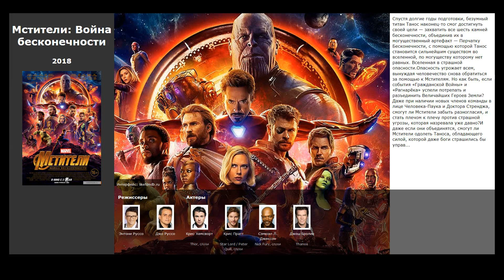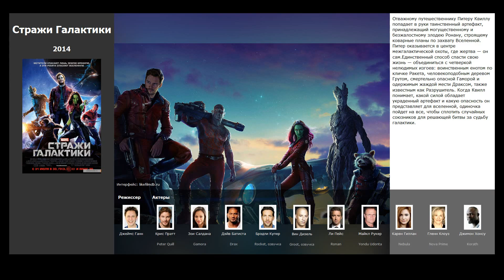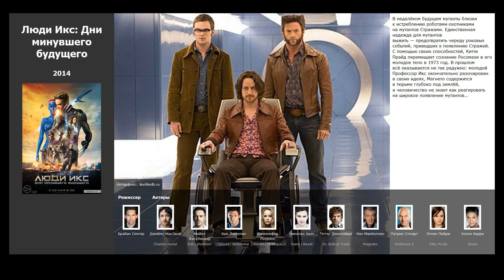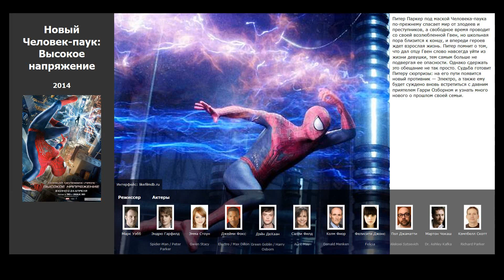10 лучших фильмов Марвел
Список всех фильмов студии Marvel по годам, от лучших до посредственных по оценкам пользователей:

00:13 Мстители: Война бесконечности (2018) / жанр: фантастика, боевик / в главных ролях: Крис Хемсворт, Крис Пратт, Сэмюэл Л. Джексон
00:31 Человек-муравей (2015) / жанр: фантастика, боевик, комедия / в главных ролях: Пол Радд, Майкл Дуглас, Эванджелин Лилли
00:50 Мстители: Эра Альтрона (2015) / жанр: фантастика, боевик, приключения / в главных ролях: Роберт Дауни мл., Крис Хемсворт, Крис Эванс
01:26 Kingsman: Секретная служба (2014) / жанр: боевик, комедия, криминал / в главных ролях: Тэрон Эджертон, Колин Фёрт, Сэмюэл Л. Джексон
02:10 Стражи Галактики (2014) / жанр: фантастика, боевик, приключения / в главных ролях: Крис Пратт, Зои Салдана, Дэйв Батиста
02:56 Люди Икс: Дни минувшего будущего (2014) / жанр: фантастика, боевик, триллер / в главных ролях: Джеймс МакЭвой, Майкл Фассбендер, Хью Джекман
03:34 Новый Человек-паук: Высокое напряжение (2014) / жанр: фантастика, фэнтези, боевик / в главных ролях: Эндрю Гарфилд, Эмма Стоун, Джейми Фокс
04:13 Первый мститель: Другая война (2014) / жанр: фантастика, боевик, приключения / в главных ролях: Крис Эванс, Скарлетт Йоханссон, Энтони Маки
04:50 Тор 2: Царство тьмы (2013) / жанр: фэнтези, боевик, приключения / в главных ролях: Крис Хемсворт, Натали Портман, Том Хиддлстон
05:07 Росомаха: Бессмертный (2013) / жанр: фантастика, боевик, триллер / в главных ролях: Хью Джекман, Тао Окамото, Рила Фукусима